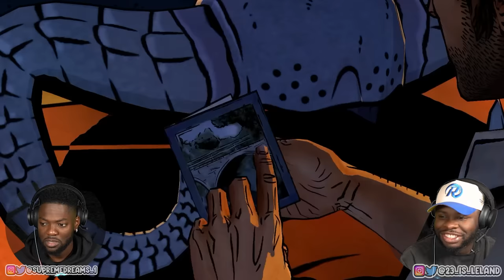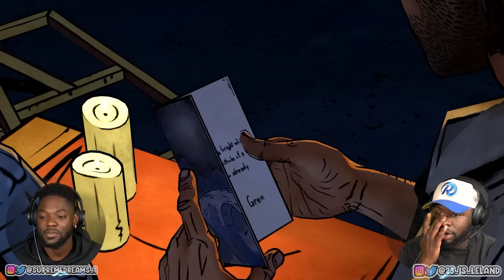THE BIG BAD WOLF MIGHT HAVE TO ACTIVATE | Wolf Among us Episode 3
Please make sure to follow the social medias! and support it helps us to be able to make more videos, that are fun and not pressing lol